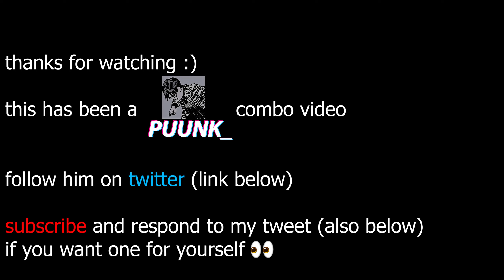Double Jump Cancel King || A Puunk_ Combo Video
Reply to my tweet or like it or dm me or something